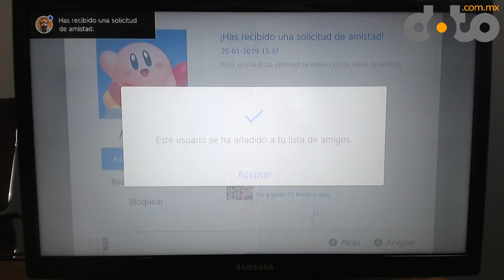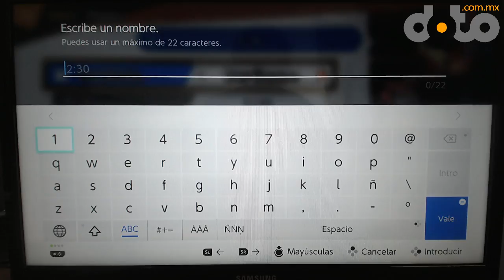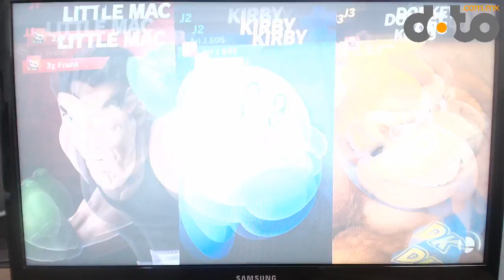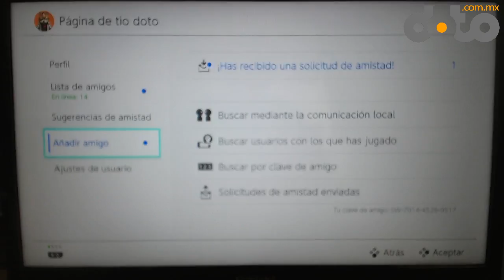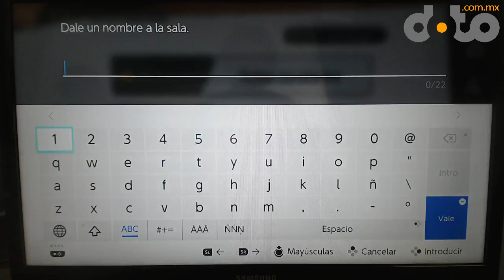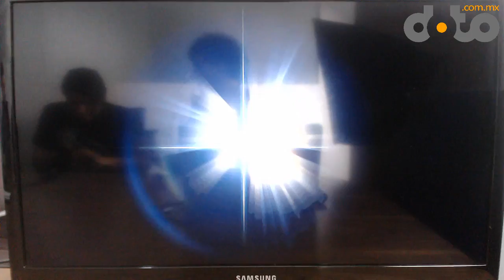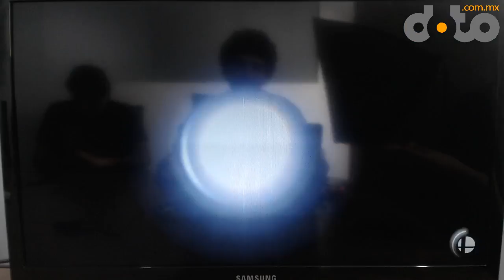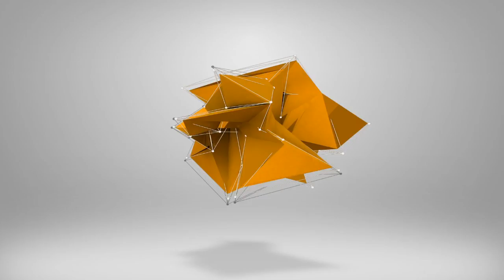Super Smash Bros Ultimate en vivo. ¡Únete a la reta!